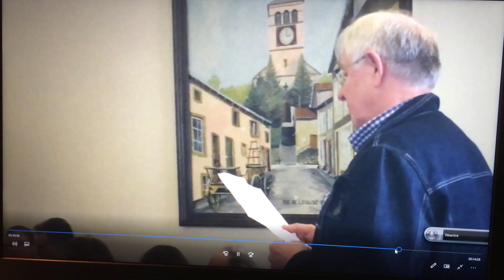J'aime bien mon petit Ranguevaux 2018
Chanson extraite du spectacle  "Mon village" de Ranguevaux. Mars 2018